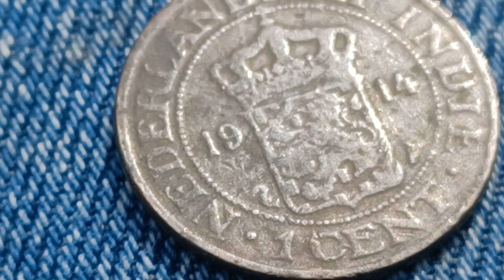November 1, 2022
Finding foreign coins in  Northern California